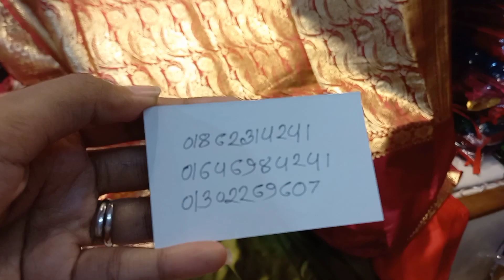কম বাজেটে সুন্দর সুন্দর কালারের বেনারসি শাড়ি কিনুন/Low prices benaroshi sraee buy.